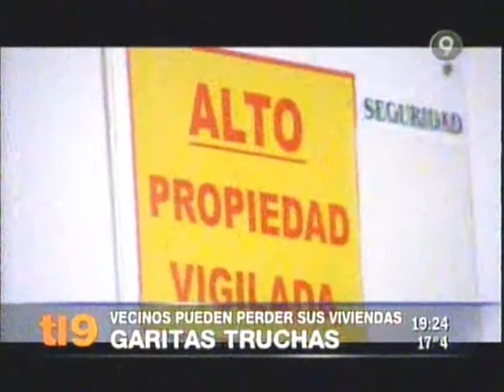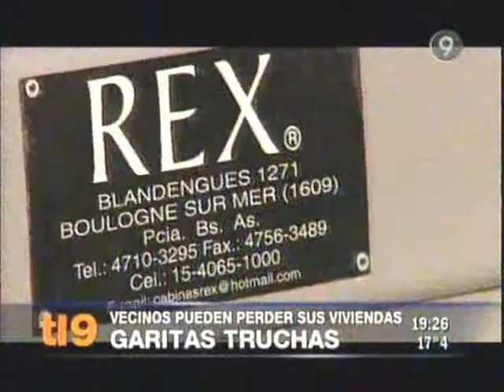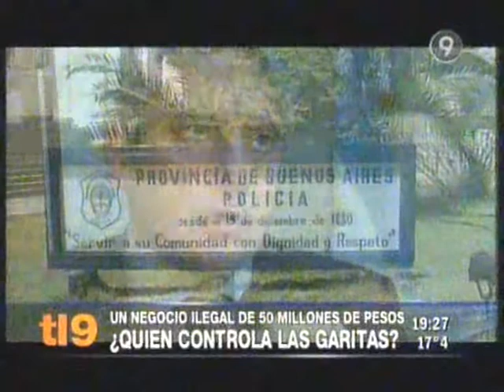GARITAS TRUCHAS por el Barrio Rivadavia 1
Los dueños de casas optan por contratar garitas sin habilitación, personal de seguridad sin ningún tipo de preparación en seguridad y trabajando en negro todo esto  por razones de costos, que les traen dolores de cabeza y de bolsillo. Uno de los casos mas conocidos ocurrió en 1997 cuando a diez familias de Carapachay contratan a un custodio que en una discusión asesina al  joven Rodrigo Susevich Raze.